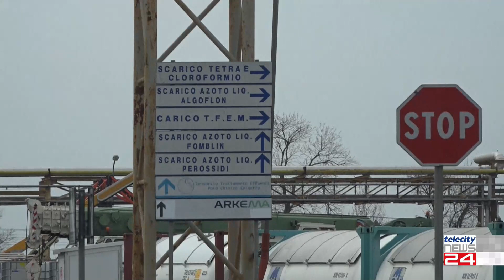04/04/24 - Processo ex dirigenti Solvay, a giorni la decisione sulla ricusazione del giudice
04/04/24 - Processo ex dirigenti Solvay, a giorni la decisione sulla ricusazione del giudice